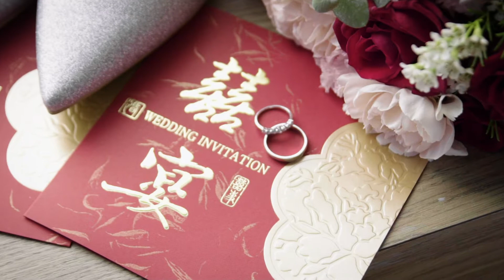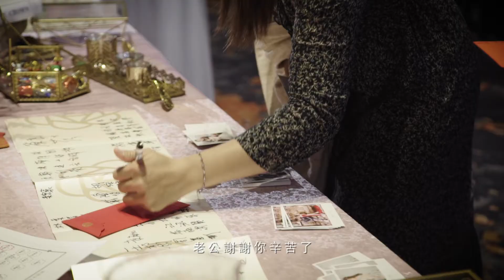高雄 Hotel Dua 台鋁晶綺盛宴 | 婚禮錄影 | Chi & Chin 誓詞比較難